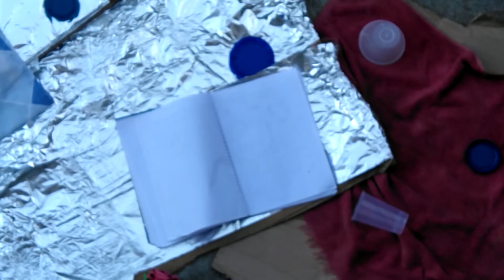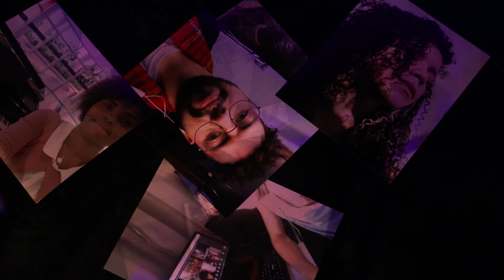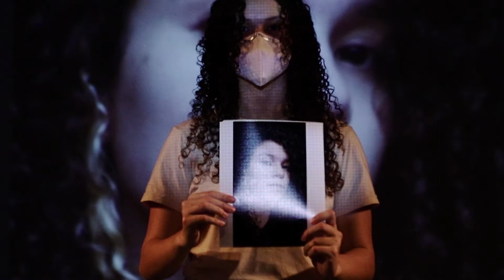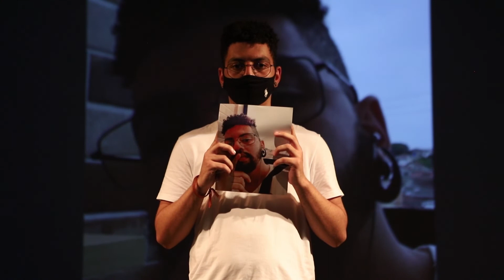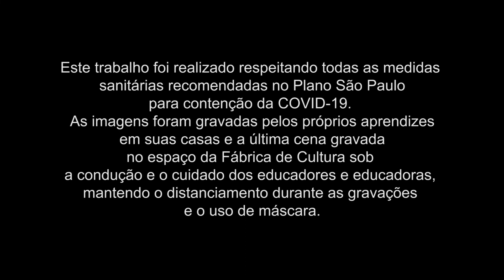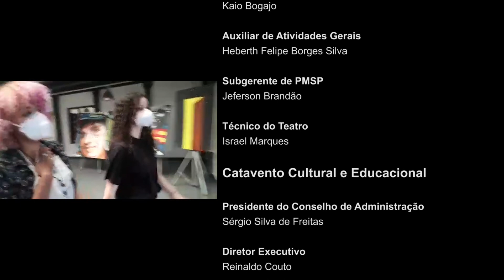Projeto Espetáculo - Fábrica Belém - SOLITUDES: O instante entre o antes e o depois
Solitudes: o instante entre o antes e o depois oferece um lugar-espelho, um campo de possíveis identificações, um emaranhado de outras perguntas para todas as perguntas simples que nos fazemos todos os dias, afinal, como estamos? Para saber se tudo faz sentido, somente encare a si mesmo. Os espelhos estão ao alcance dos nossos olhos, basta enxergar.

APRENDIZES

Cecilia Lourdes Gonçalves Dias
Celeste Sousa Oliveira
Cleonice Ascencio Pessôa
Cristiane Regina Carvalho Rezende
Douglas Marques Malta
Eleonora Maria Lima dos Santos Gonçalves
Elias de Souza Junior
Fernanda de Campos
Gabriel Ferreira da Silva
Isabela Cristina Rocha Stamponi
Ivani Maria de Oliveira
Jandira Bastos Buzato
João Pedro Leite Rodrigues
Maria Eduarda Angelina Andrade
Matheus Sena Raymundo
Mattheus Igor de Souza
Mauricio da Cruz Rodrigues
Milena Martins de Souza e Almeida
Mirani Alves Nogueira
Mitiko Nakano
Nelci Luiz Delfino Aud
Sam Morali
Sidney Sampaio Pereira
Solange Alves Lourenço
Sonia Aroca Sotero dos Santos
Tais Aparecida dos Santos
Thalita de Freitas Alves
Thays Hélida da Silva Pontes
Vitor Hugo Torres da Silva
Vitor Neves dos Santos

Direção
Cássio Castelan

Preparação Corporal
Leandro Hoenne

Preparação Musical
Letícia Góes

Cenografia, Figurino, Maquiagem
Emília Reilly
Paula Venâncio

Dramaturgia
Criação Coletiva

Orientação Dramatúrgica e Roteiro
Lis Ricci

Orientação Artística e Pedagógica
Fabiano Benigno

Orientação e Produção Audiovisual
Léo Souzza

Assistente de Formação / Coordenação de Produção do Projeto Espetáculo
Roniere Máximo

CATAVENTO CULTURAL E EDUCACIONAL

PRESIDENTE DO CONSELHO
DE ADMINISTRAÇÃO
Sergio Silva de Freitas

DIRETOR EXECUTIVO
Reinaldo Couto

FÁBRICAS DE CULTURA

SUPERINTENDENTE
DE FORMAÇÃO CULTURAL
Aline Canciani

GERENTE DE
INFRAESTRUTURA E PMSP
Flávio Ferreira

EQUIPE DE
FORMAÇÃO CULTURAL
Claudia Lima
Denise Relvas
Evandro Souza
Jéssica Botossi
Marcelo Torres
Roniere Máximo

Subgerente de Formação Cultural
Renata Tomasi Silva

Assistentes de Formação Cultural
Maira Contes
Carolina Barelli
Veronica França

Auxiliar Administrativo
Kaio Bogajo

Auxiliar de Atividades Gerais
Heberth Felipe Borges Silva

Subgerente de PMSP
Jeferson Brandão

Técnico do Teatro
Israel Marques

GOVERNADOR
DO ESTADO DE SÃO PAULO
João Dória

SECRETÁRIO
DE ESTADO DE CULTURA
E ECONOMIA CRIATIVA
Sérgio Sá Leitão

SECRETÁRIA EXECUTIVA
E ECONOMIA CRIATIVA
Cláudia Pedrozo

COORDENADOR
DA UNIDADE DE FORMAÇÃO
CULTURAL DA SECRETARIA
E ECONOMIA CRIATIVA
Dennis Alexandre